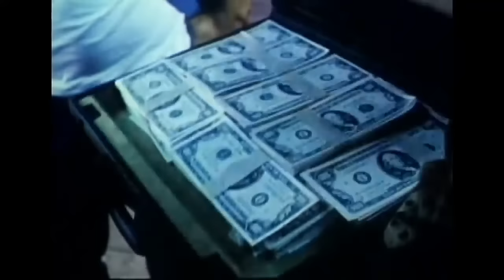NEW KILLERS IN TOWN 1990 English dubbed Moon Lee, Jackie Chan, Lar-Kar Leung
Two exceptional kung fu students leave the mainland to work for their uncle in Hong Kong. Before long the students and their cousin, delectable Asian babe Moon Lee, get mixed up in a drug smuggling ring. They decide to take on the gang in a bone crunching all-out action fest.